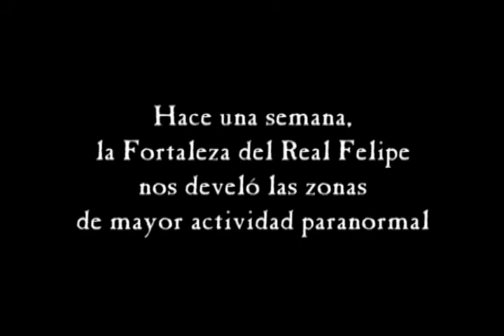TRAILER REAL FELIPE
Un adelanto de las imágenes captadas el 13 de julio durante la primera parte de la investigación del Grupo Dharma en la Fortaleza del Real Felipe